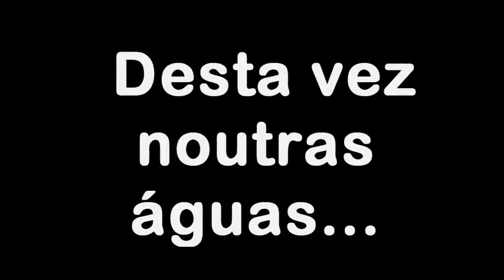Treino de k1- Barragem do Carril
Mais um treino de Rui Duarte desta vez na barragem do carril.